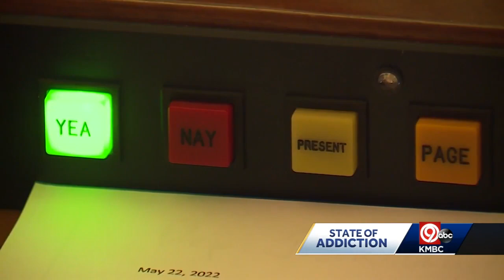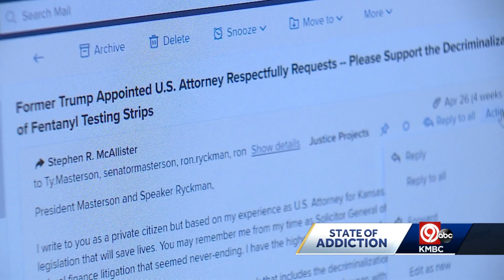Fentanyl test strips decriminalization derails in Kansas legislature